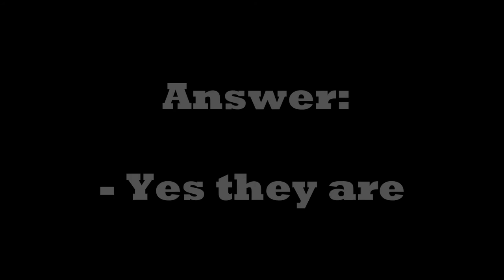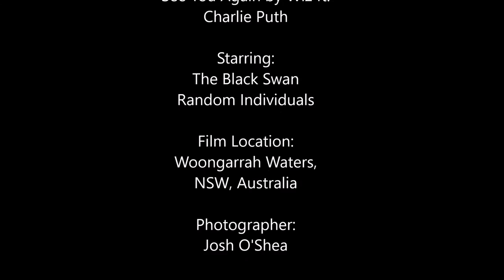Woongarrah Waters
||Documentary of Woongarrah Waters||

Woongarrah Waters is situated in the Central Coast of NSW, Australia. In this documentary we go deep inside the Stunning features of Woongarrah Waters.

Soundtrack:
See you again by Wiz Khalifa ft. Charlie Puth

Made by Josh O'Shea and Aiden Collins